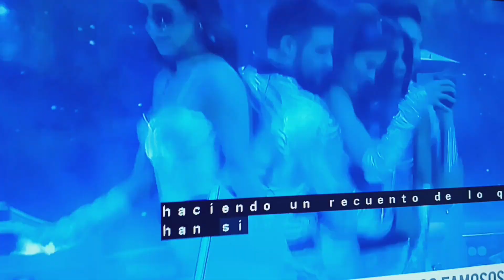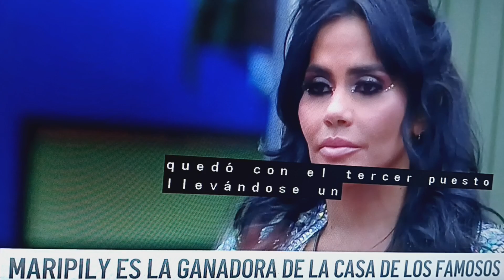Finalistas en La Casa de los Famosos.